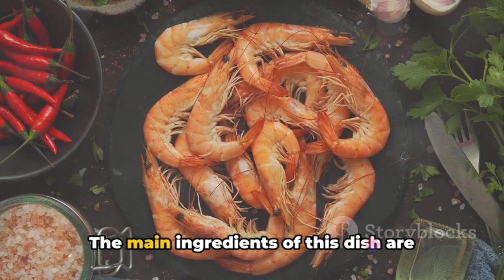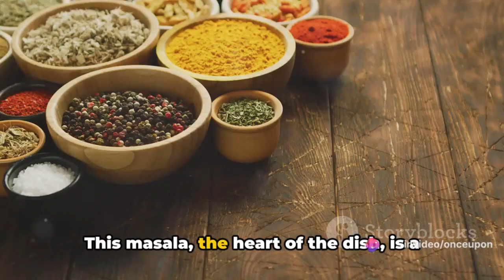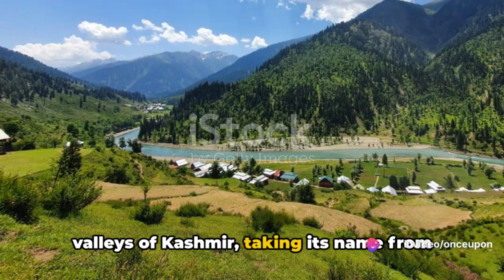10 Must-Try Indian Non-Veg Dishes!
please note that the information provided may not be entirely error-free or up-to-date. We recommend independently verifying the content and consulting with professionals for specific advice or information. We do not assume any responsibility or liability for the use or interpretation of this content.